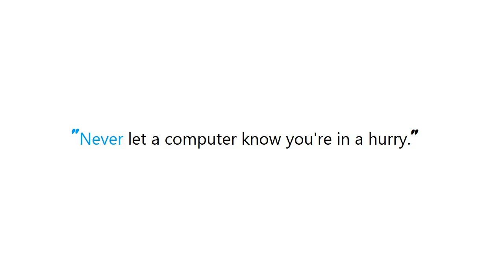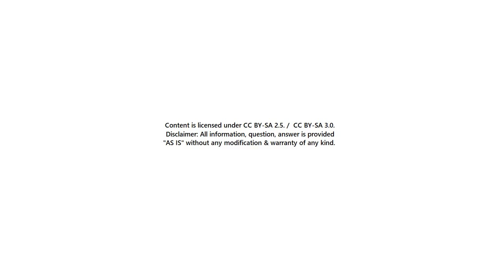PYTHON : Seeing escape characters when pressing the arrow keys in python shell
Guide : [ PYTHON : Seeing escape characters when pressing the arrow keys in python shell ]